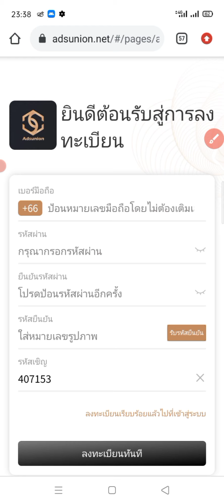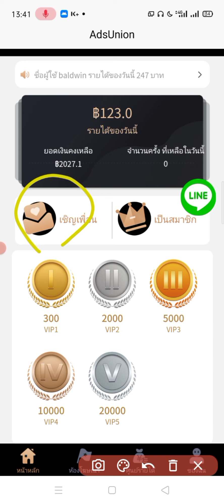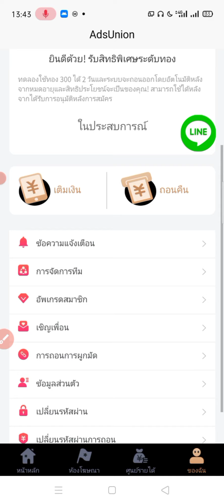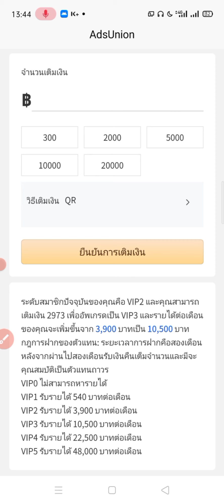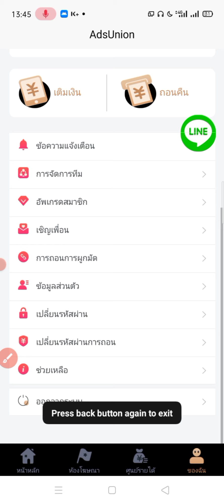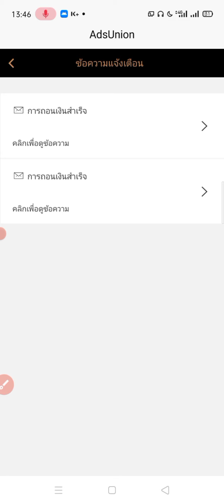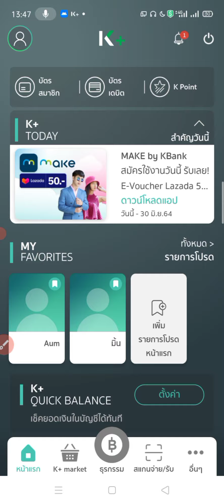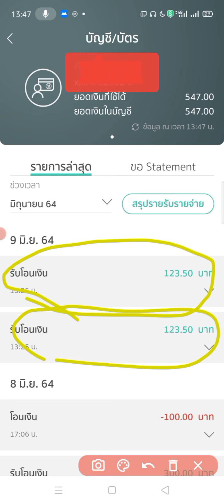AdsUnion สมัครรับฟรี 300 เครดิต ฟรี 2 วัน ถอนวันละ 18฿ ฟรี 2 วัน เข้า ธนาคาร🏦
รหัสเชิญ : 407153

📲 สมัครเสร็จแล้วทัก Line แอดมินขอรับ 300฿

👨‍🎓👩‍🎓ลิ้งค์สอนงาน (สมาชิกใหม่)

การลงทุนมีความเสี่ยงโปรดศึกษาก่อนท่านตัดสินใจลงทุน

👇การเติมเงิน💰และรายได้ของแต่ล่ะVIP:
วี1=300 รายได้รายวัน=18
วี2=2000 รายได้รายวัน=130
วี3=5000 รายได้รายวัน=350
วี4=10000 รายได้รายวัน=750
วี5=20000 รายได้รายวัน=1600
💰ใครสนใจวีไหน เลือกเติม ได้เลยครับ💰
💰ยิ่งอัพเกรด VIP ที่สูงขึ้น - ยิ่งได้รับรายได้สูงขึ้นแต่ละวัน💰